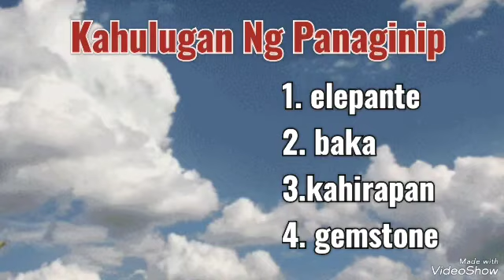Kahulugan Ng Panaginip Senyales Na May Malaking Swerteng Darating O Ikaw Ay Yayaman